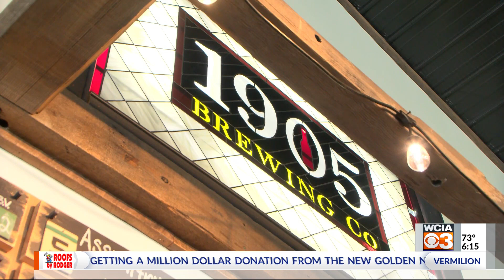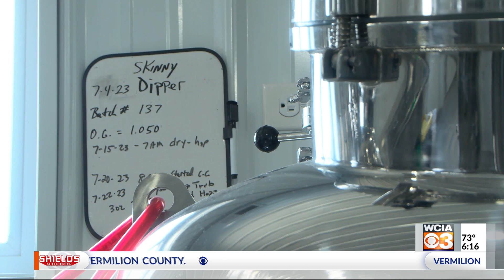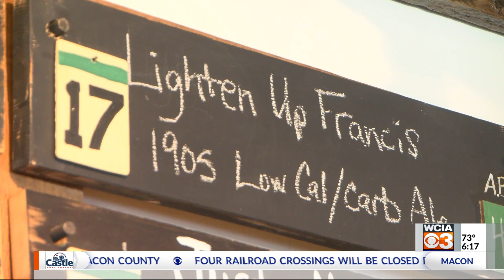Something's brewing in Assumption, and each drink ties into the town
Six years ago, three families in Our Town Assumption went to an economic development meeting not sure where it would lead. Little did they know they'd soon open up a unique business right in the middle of town.